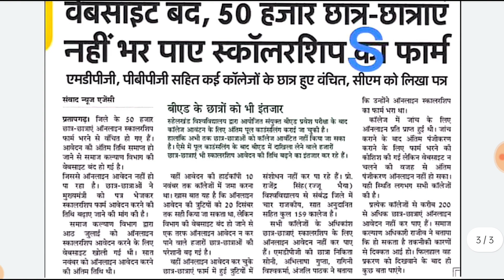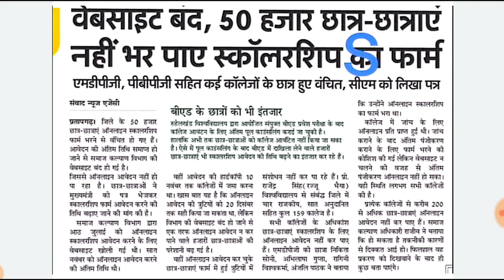UP Scholarship Form Date Extend || UP Scholarship Form Date Extended || UP B.ed Scholarship 2022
Puja Uttar Pradesh (UP) B.Ed Art (Kala Varg) Entrance Exam Latest Guidebook & Practice Set Combo for 2023

Puja Uttar Pradesh (UP) B.Ed. Science (Vigyan Varg) Entrance Exam Latest Guidebook & Practice Set Combo for 2023

Puja Uttar Pradesh (UP) B.Ed. Art (Kala Varg) Entrance Exam Latest Guidebook for 2023

Puja Uttar Pradesh (UP) B.Ed. Science (Vigyan Varg) Entrance Exam Latest Guidebook for 2023

Puja Uttar Pradesh (UP) B.Ed. Commerce (Vanijya Varg) Entrance Exam Latest Guidebook for 2023

Puja Uttar Pradesh UP B.Ed. Arts (Kala) Latest Solved Paper for Entrance Exam 2023

Puja Uttar Pradesh UP B.Ed. Science (Vigyan) Latest Solved Paper for Entrance Exam 2023

up bed counseling process
up bed Counselling registration
up bed entrance exam result 2022
how to check up bed entrance exam result
up bed 2022 cut off UP Bed 6 July Exam Question Paper
up bed 6 july exam answerkey
up bed entrance exam 6 july paper answer
up bed 6 july question paper answerkey
up bed entrance exam answerkey

up b.ed entrance exam 2022 admit card